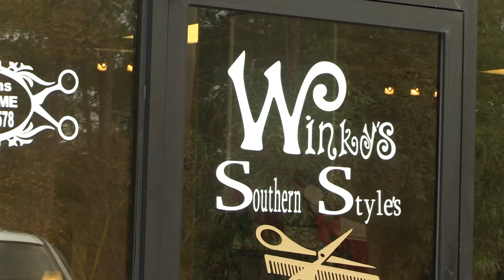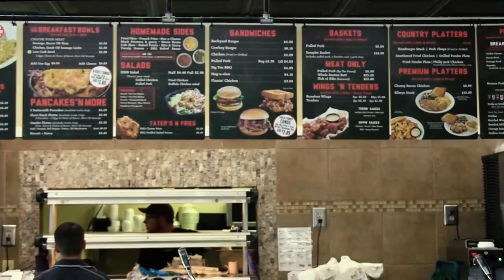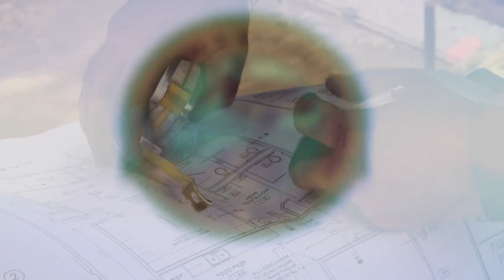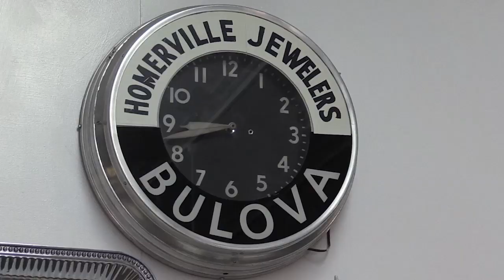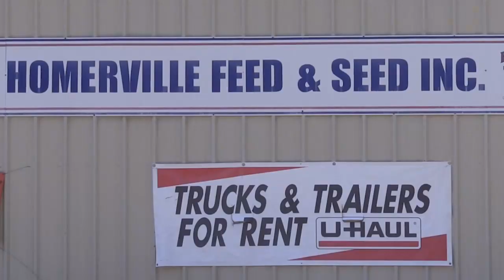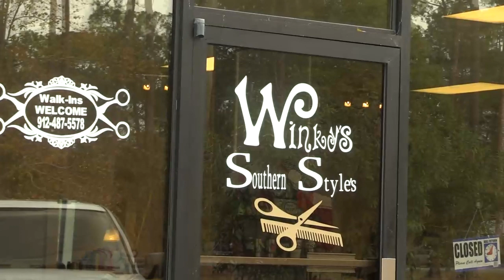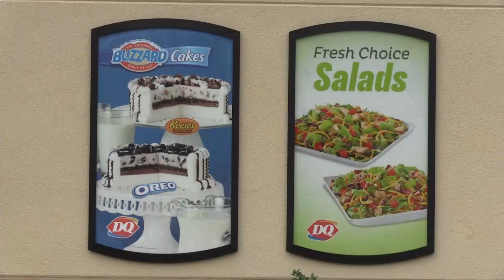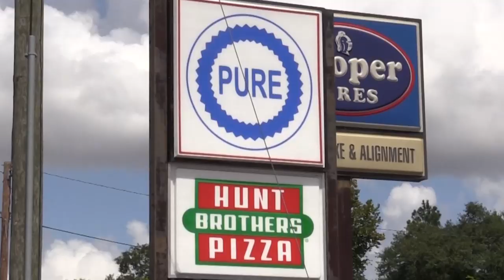Charlton County @ Clinch County - High School Football 11/01/2019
The Clinch County varsity football team has a home conference game vs. rival school Charlton County (Folkston, GA) today @ 7:30p.